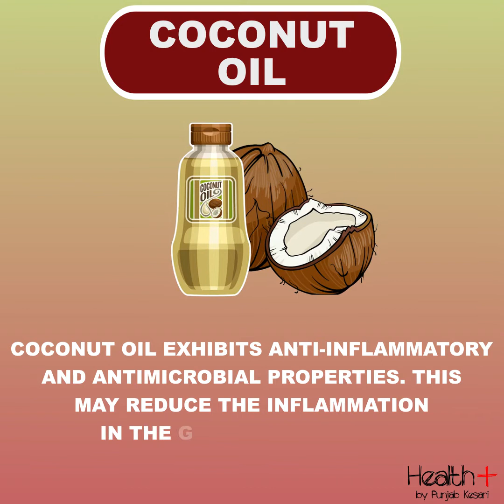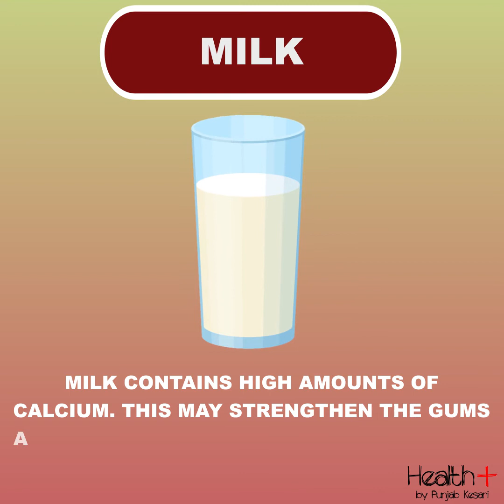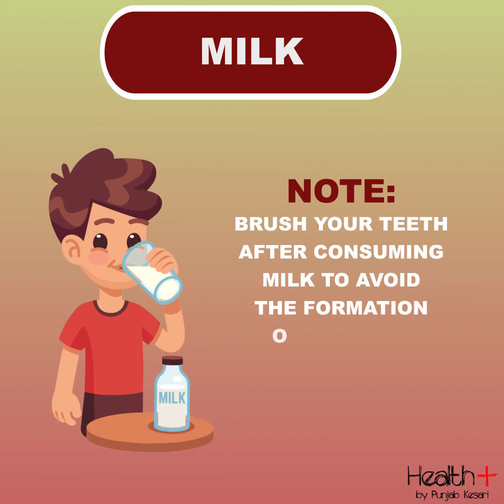Effective Ways to Stop Bleeding Gums